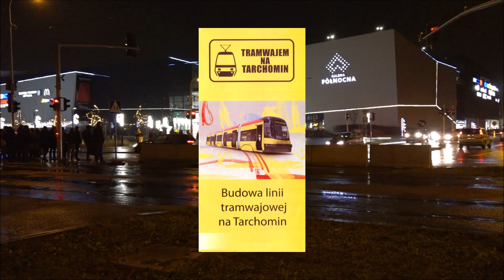#3 ⓣramwaj na Winnicę ale nie do Modlińskiej? - ⓣramwaj kierunek Winnica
A co tam na Winnicy w maju?
Po chwili czekania mamy kolejny odcinek z Tramwaju na Winnicę w którym to możemy sobie zobaczyć jak dalej jest budowany ten tramwaj, ulica Światowida, węzeł przy Modlińskiej, utrudnienia na ulicy Poetów oraz Dionizosa i nie tylko...